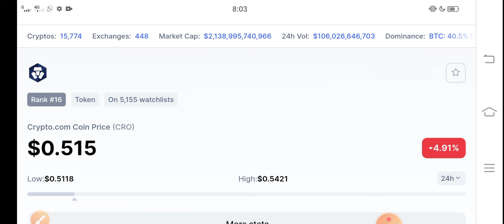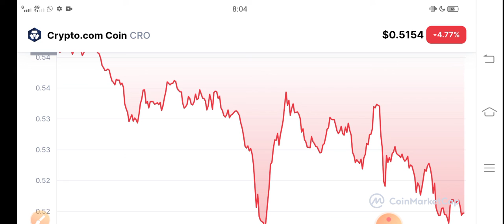Crypto.com coin CRO Prediction Update || CRO Price Prediction! CRO News Today